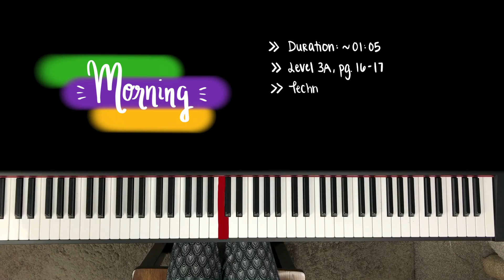MORNING, Faber Level 3A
Piano Adventures (2nd edition) by Nancy and Randall Faber, Level 3A

Method book